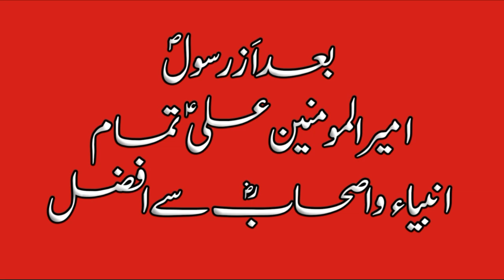Mola ALI as siwae Hazoor saww k Tamam Anbiya Karam as se AFZAL hen ??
مولا علیؑ بعدازرسول اکرمؐ کے بعد تمام انبیاء اور اصحاب سے افضل ہیں